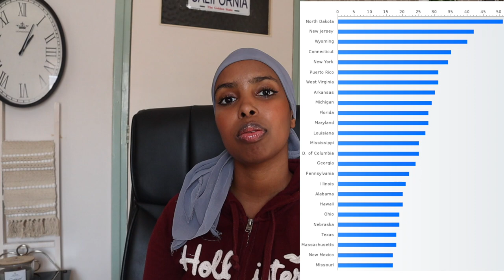Werken Als Dokter In Amerika | Q&A (Verdien Je Meer, Appartement, Nadelen?! Etc.)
00:00 Intro
00:31 Appartement Regelen
01:21 Duur Specialisaties
03:06 Kosten
05:39 Geneeskunde Amerika
06:41 Salaris
08:15 Voor- en Nadelen
10:17 Makkelijke/moeilijke specialisaties

Als je meer van dit soort videos wilt zien, laat het me dan zeker weten :)!

Meer geneeskunde videos kijken? Klik dan hier!

Over mij:
Ik ben Samira en ik heb Geneeskunde gestudeerd in Amsterdam (vorig jaar afgestudeerd). Op mijn kanaal geef ik tips over Geneeskunde, deel ik mijn Geneeskunde ervaringen en neem ik je mee in mijn leven als arts.